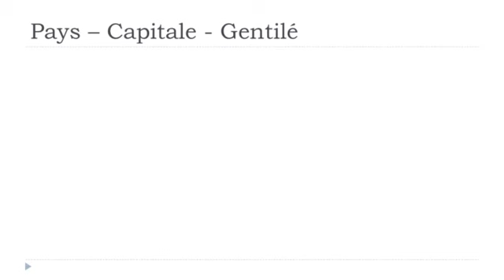J'apprends le français # Les pays # Inde